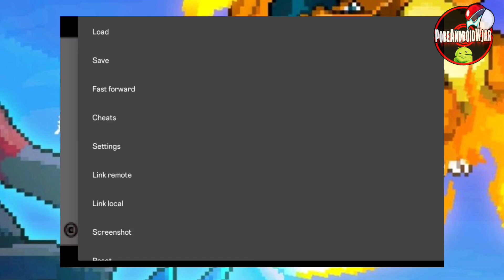Pokemon Touhoumon Another Word Retold Hack Rom GBA Con 3 Regiones, Nuevos Ataques, Tipo Hada 2023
Pokemon Touhoumon Another Word Hack Rom GBA With 3 Regions, New Attacks, New Abilities, Fairy Type and More 2023

Bienvenidos Amigos Android,

Info:

Nombre: Pokemon Touhoumon Another World-Retold V1.0.6
Hack Basado En: Pokémon FireRed
Idioma: Ingles
Creador: Zeta Sukuna
Estado: Fase Beta 6 Gimnasios (16 de agosto 2023)

Mas Información, Características y Obtención De El Hack Rom En Los Comentarios.

Si quieres apoyarme Hazte miembro del canal y obtendras beneficios exlusivos, muchas gracias por el apoyo!!

DESCARGO DE RESPONSABILIDAD: Descargo de responsabilidad de derechos de autor Según la Sección 107 de la Ley de derechos de autor de 1976, se permite el "uso justo" para fines tales como críticas, comentarios, informes de noticias, enseñanza, becas e investigación. El uso justo es un uso permitido por el estatuto de derechos de autor que de otro modo podría estar infringiendo. El uso sin fines de lucro, educativo o personal inclina la balanza a favor del uso justo. ESTE VÍDEO ES SOLO POR DIVERSIÓN e INFORMATIVO. Sin intenciones de infringir los derechos de autor.